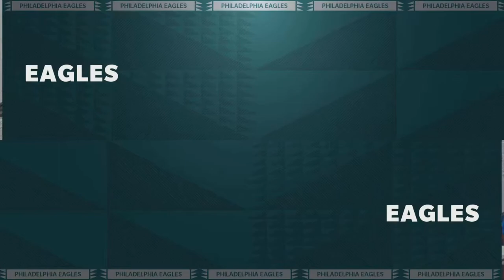Madden NFL 22 - Philadelphia Eagles vs Detroit Lions - Gameplay (PS5 UHD) [4K60FPS]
Madden NFL 21 - Philadelphia Eagles vs Detroit Lions - Gameplay (PS5 UHD) [4K60FPS]